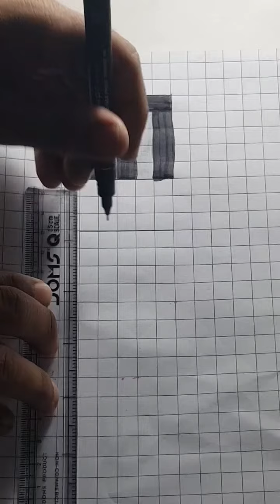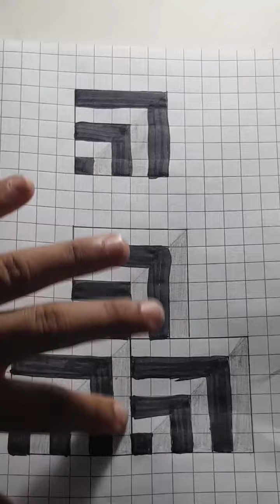3D Drawing | Very Easy Drawing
3D Drawing | Very Easy Drawing | ‎@creationartstudios35